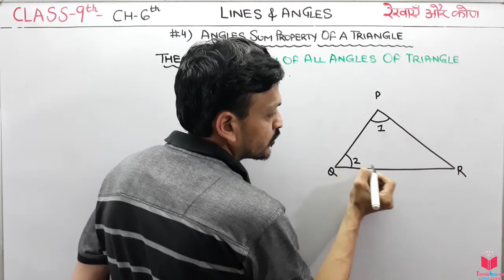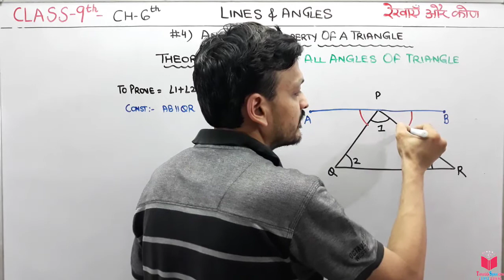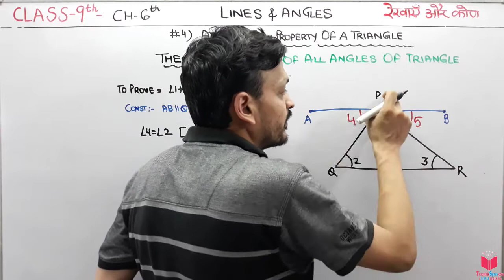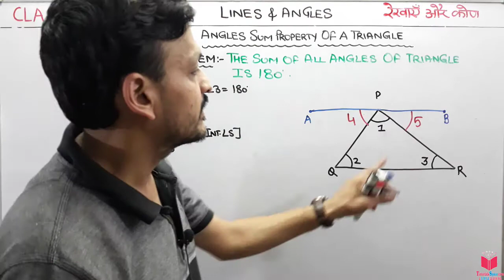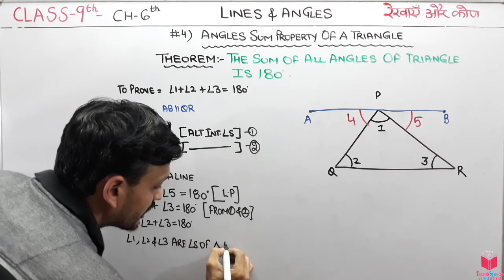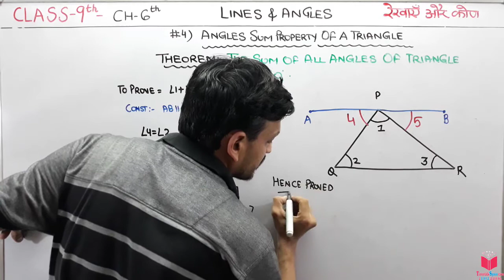4- Class 9th Maths- CH- 6- Lines & Angles | Theorem 6.7 ANGLE SUM PROPERTY OF TRIANGLE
4- Class 9th Maths- CH- 6- Lines & Angles |  Theorem 6.7 ANGLE SUM PROPERTY OF TRIANGLE| Apni Class Room Er. Deepak Garg

Hello students,  in this chapter you are going to learn lines and angles.

1- Introduction
2- Basic Terms and Definitions
3- Intersecting Lines and Non-intersecting Lines
4- Pairs of Angles
5- Parallel Lines and a Transversal
6- Lines Parallel to the same Line
7- Angle Sum Property of a Triangle

Basic Terms and Definitions
Recall that a part (or portion) of a line with two end points is called a line-segment and a part of a line with one end point is called a ray. Note that the line segment AB is denoted by AB , and its length is denoted by AB. The ray AB is denoted by AB, and ,a line is denoted by AB . However, we will not use these symbols, and will denote the line segment AB, ray AB, length AB and line AB by the same symbol, AB. The meaning will be clear from the context. Sometimes small letters l, m, n, etc. will be used to denote lines.

If three or more points lie on the same line, they are called collinear points;
otherwise they are called non-collinear points.

Recall that an angle is formed when two rays originate from the same end point. The rays making an angle are called the arms of the angle and the end point is called the vertex of the angle
class 9th maths lines and angles chapter 6,
lines and angles chapter 6 class 9th,
class 9th chapter 6 lines and angles,
lines and angles class 9 solution,

An acute angle measures between 0° and 90°, whereas a right angle is exactly equal to 90°. An angle greater than 90° but less than 180° is called an obtuse angle.
Also, recall that a straight angle is equal to 180°. An angle which is greater than 180° but less than 360° is called a reflex angle. Further, two angles whose sum is 90° are called complementary angles, and two angles whose sum is 180° are called supplementary angles.

if a ray stands on a line, then the sum of two adjacent angles so
formed is 180°.
Axiom 6.2 : If the sum of two adjacent angles is 180°, then the non-common arms of the angles form a line.

Theorem 6.1 : If two lines intersect each other, then the vertically opposite
angles are equal.

Parallel Lines and a Transversal:
Recall that a line which intersects two or more lines at distinct points is called a transversal.  Interior angles on the same side of the transversal
are also referred to as consecutive interior angles or allied angles or co-interior angles.

Axiom 6.3 : If a transversal intersects two parallel lines, then each pair of
corresponding angles is equal.

Axiom 6.3 is also referred to as the corresponding angles axiom

Axiom 6.4 : If a transversal intersects two lines such that a pair of corresponding angles is equal, then the two lines are parallel to each other.

Angle Sum Property of a Triangle :
In the earlier classes, you have studied through activities that the sum of all the angles of a triangle is 180°. We can prove this statement using the axioms and theorems related to parallel lines.

Theorem 6.7 : The sum of the angles of a triangle is 180º

apni classroom,

apni classroom,